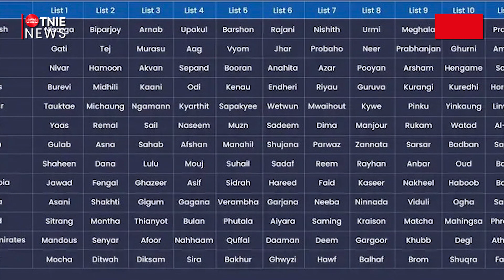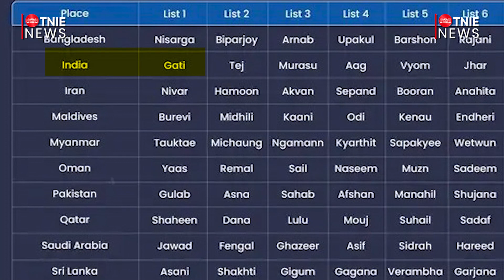Asani, Amphan, Aila: Here's how cyclones are named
The Bay of Bengal is set to witness the formation of the first cyclone of the 2022 North Indian Ocean cyclone season. When it intensifies into a cyclonic storm, it will be named Cyclone Asani — a name given by Sri Lanka which translates to ‘wrath’ from its official language, Sinhala. But why is it named Asani?